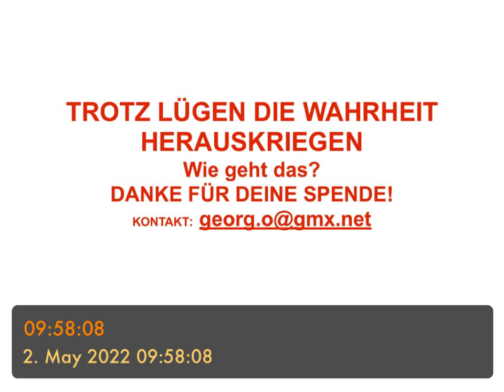TROTZ LÜGEN DIE WAHRHEIT HERAUSKRIEGEN - wie geht das?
- Lügendetektor
- Feeling - kann auch täuschen!
- Beweise
- Yalom: „welche Lügen…“
- Lügen: Die interessante Möglichkeit des Denkens
- Andere Menschen um die gleichen Umstände befragen
- Was ist gesundes Misstrauen vs. naiver Glaube?
- Gewissenhaft nachdenken
- selbst sich mit der Angelegenheit beschäftigen
- Intuition als Gradient
- wird oft gelogen?
- Gibt es geradezu eine Kultur des Lügens?
- Und sind damit Lügen ein „Sinnbestandteil“ unseres Lebens?